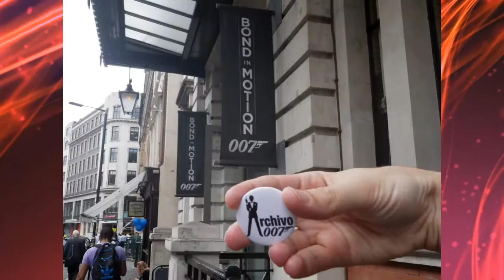Bond in Motion 13 - BMW R1200C